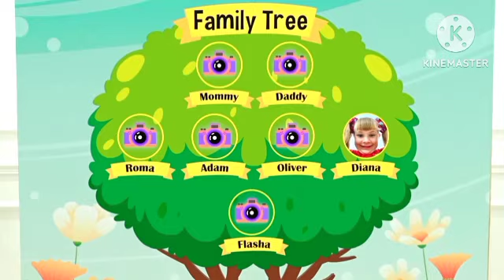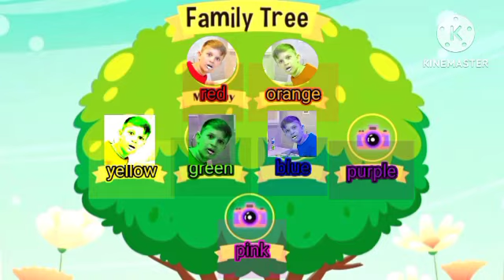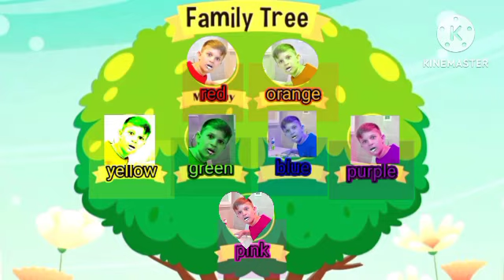diana creatve colorful romas on family tree